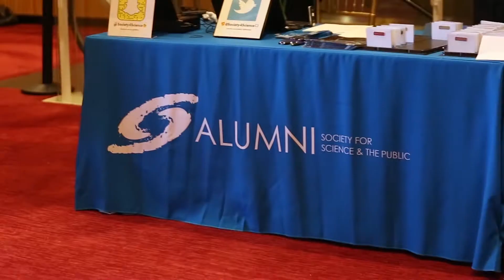Society Signature Alumni Event Highlight Video (New York, NY)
Hedging Our Bets: Investing in the Future of Science Technology and Engineering
Jazz at Lincoln Center

Society alumni and friends enjoyed a dynamic discussion featuring distinguished alumni from the Society’s research competitions as they reflected on the value of science and its ability to help solve some of the most critical challenges facing our society.